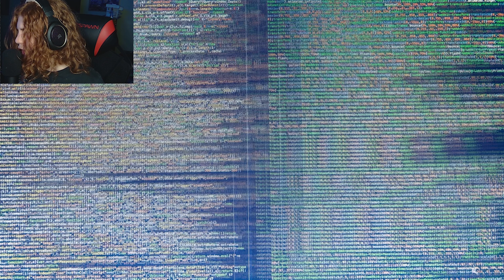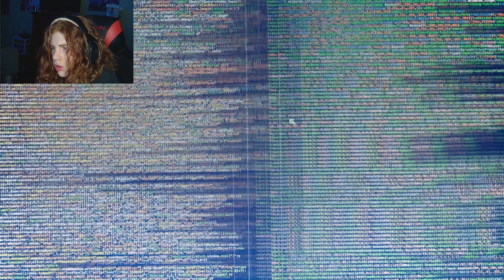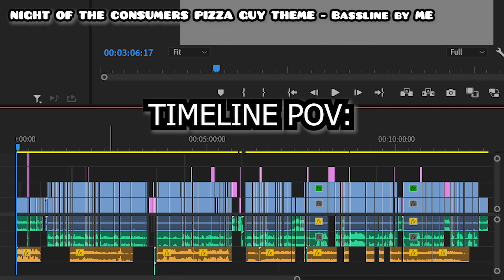I'm On Observation Duty 2 | #1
I am bad at this game as well. It was kinda boring ngl.  I'm on Observation Duty 2, find anomalies, and report them.